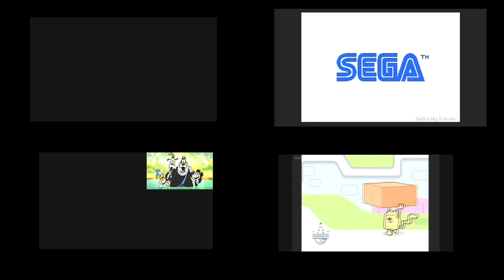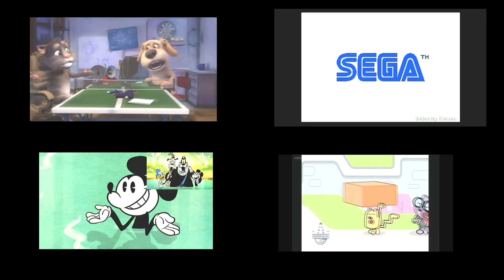(Reupload Version) Sparta Hyper V2 Remix Sparta Quadparison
And remember, DON'T STEAL!